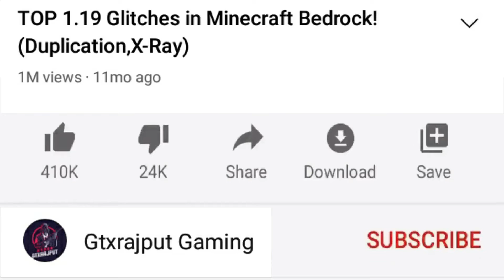How to Build Simple Infinite Villager Breeder Farm | Minecraft 1.19+